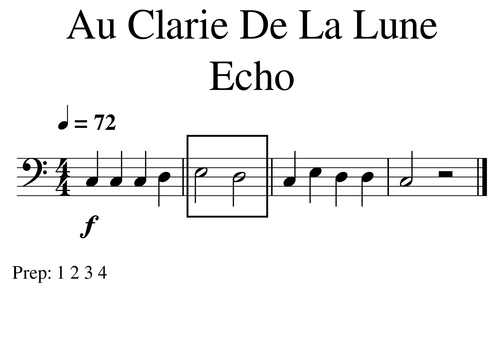Au Claire MM01-04 Echo(4)